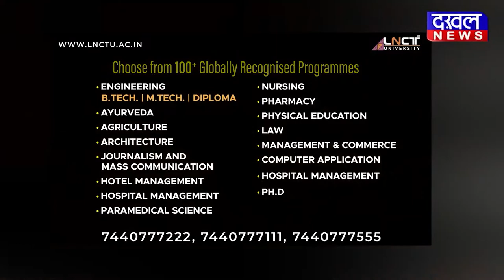DAKHAL NEWS हादसों को आमंत्रण देता टीकमगढ़ रेलवे स्टेशन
हादसों को आमंत्रण देता टीकमगढ़ रेलवे स्टेशन
टिकट विवाद एक युवक को लात घूंसों से पीटा